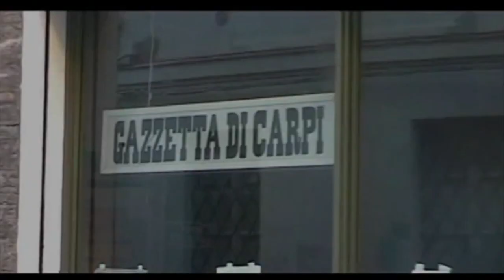B&S_06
La sesta parte di "Backstage e segreti" (2022), history telling sulla storia della Compagnia teatrale deI Carpiscout-